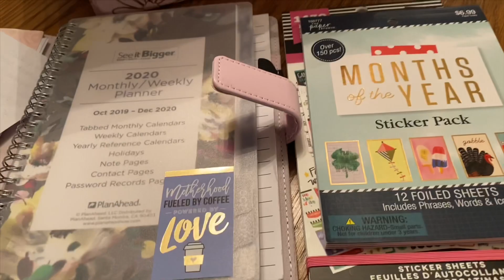WEEKEND VLOG // MINI VALENTINE HAUL // FIRST BASEBALL PRACTICE// WEEKEND FUN